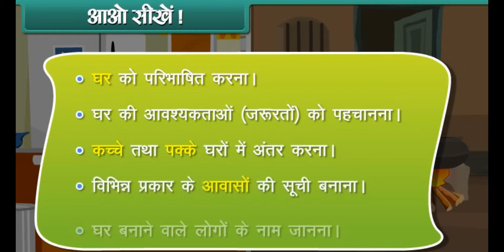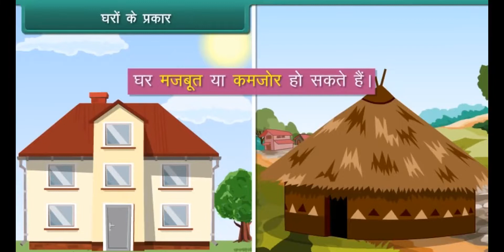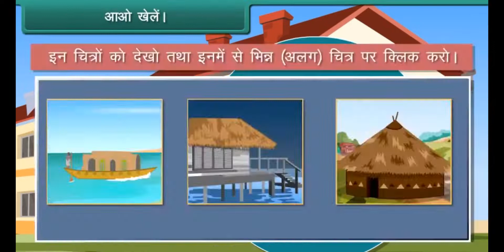Housing Science | Class 1 | EVS | Hindi